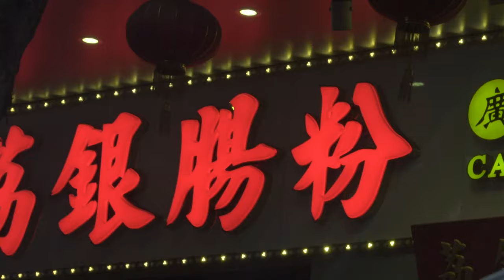WE MADE THE FINAL FOUR!!!!!!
Made it to the final four of the Chinese Volleyball League!! This was mostly a random collection of videos from the last month. Hope you enjoy xoxo finger hearts

Our Camera Gear:
Canon AE-1 Program - 35mm Film Camera
Canon AF35M - 35mm Film Point & Shoot
Sony A6500
Zeiss 16-70MM Lens